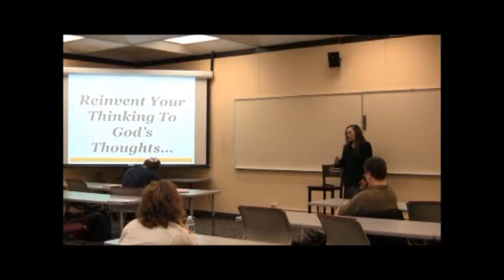Isaiah 55: The Power Of God's Thoughts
Sheryle Cruse, speaking at Ridgewater College, discusses the powerful Truth of God's thoughts concerning us.